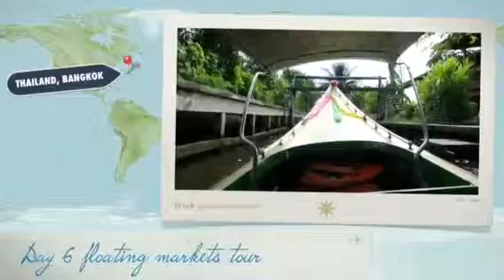Days 6 and 7 traveling | Thailand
Find me at:
INSTERGRAM: LILLEXY2K7
PINTREST: barbiegirllexii